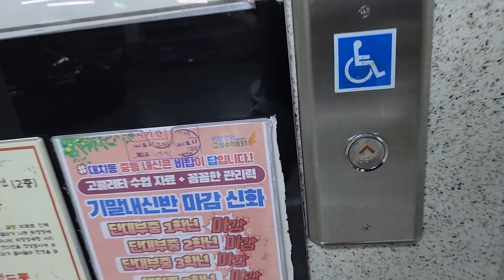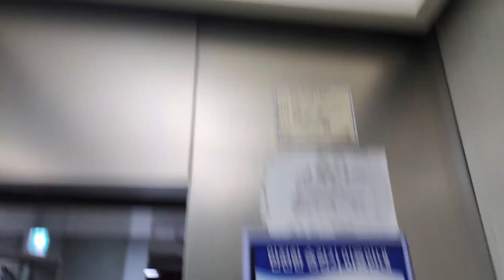서울특별시 강남구 남부순환로 2936 (대치동) 윈플러스상가 현대엘리베이터 탑사기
* 여기는 1층에 로비경비가 있거나 상당히 혼잡할 수 있으니 탑사시 주의하십시오.